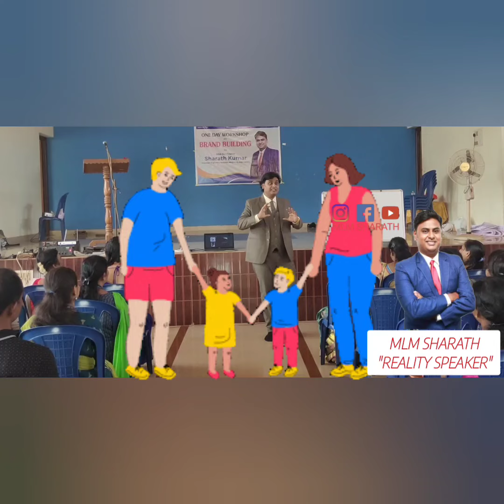ನಾವೇಕೆ ಮಧ್ಯಮ ವರ್ಗ/ಬಡ ವರ್ಗದಲ್ಲಿದ್ದೇವೆ?|how to become rich? ಶ್ರೀಮಂತರಾಗುವುದು ಹೇಗೆ? best reality speaker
ಕನ್ನಡ/ಕರ್ನಾಟಕದಲ್ಲಿ ಅತ್ಯುತ್ತಮ ನಂ 1 ತರಬೇತುದಾರ .realityspeaker realitypublicspeaker realitytrainer #
ರಿಯಾಲಿಟಿ ಸ್ಪೀಕರ್ ರಿಯಾಲಿಟಿ ಪಬ್ಲಿಕ್ ಸ್ಪೀಕರ್ ರಿಯಾಲಿಟಿ ಟ್ರೈನರ್ #